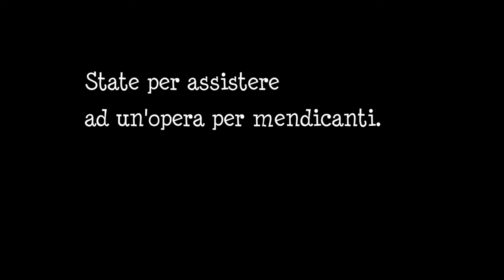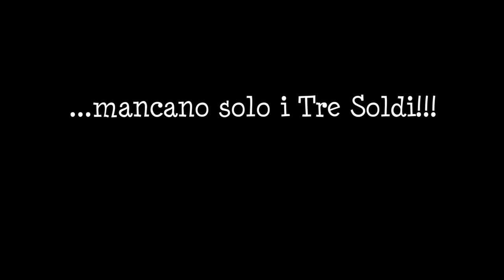Prima Materia - Produzione Opera da Tre Soldi - The Threepenny Opera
[ENG below]
L'Atelier Prima Materia sta realizzando una versione adattata dell'Opera da Tre Soldi di Brecht-Weill: un progetto musicale, teatrale e sociale che unisce giovani, anziani e professionisti locali in un comune percorso artistico.
Il progetto si sviluppa in collaborazione con il Co.Re., gruppo corale che raccoglie dieci case di riposo della provincia fiorentina. Accanto agli anziani, che saranno commentatori e protagonisti d'eccezione, l'orchestra di Prima Materia eseguirà il repertorio originale di Kurt Weill sotto la guida del M° Henry Brown mentre un cast di solisti scelti darà corpo e voce ai personaggi della più importante opera teatrale di Bertolt Brecht. Un team di professionisti locali, artisti e tecnici, è già al lavoro per realizzare la messinscena, ma abbiamo bisogno di co-produttori per dar vita a questo progetto!
GRAZIE!

Atelier Prima Materia is producing a special version of the "Threepenny Opera" by Brecht-Weill: it is a musical, theatrical and social project which link youth, elderlies and local professional in a shared artistic path.
The project is developed in cooperation with Co.Re., a choral group involving ten nursing homes in the area of Florence. The old men and women will be commentators and protagonists in the performance, while Prima Materia's Orchestra will play the original score by Kurt Weill conducted by M° Henry Brown and a cast of chosen singers will be the body and voice of Brecht's characters. A team of local professionals, technicians and artists, is already working to fulfil the production, but we need co-producers in order to give life to this project!